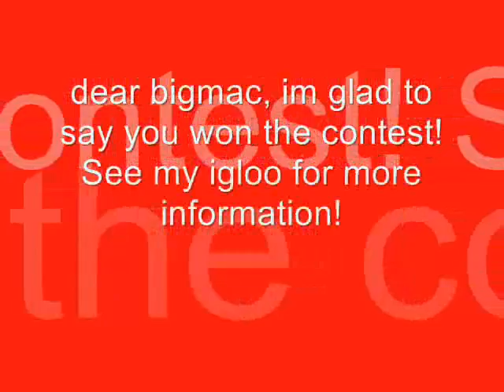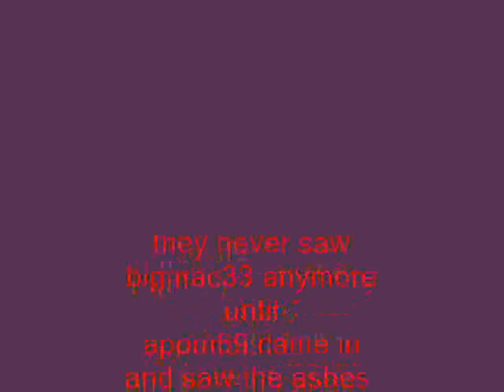music funny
Big Mac 33 made this but its a really good video so I put it on my channel since he is my brother.